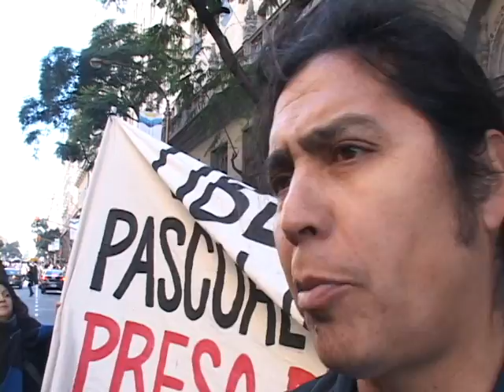Manifestación por la libertad de Pascual Pichún (Bs. As.)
El 23 de junio frente al Consulado de Chile en Buenos Aires, un centenar de personas piden por la libertad del joven mapuche.